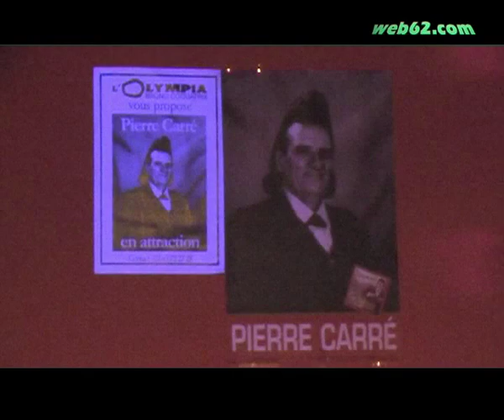Pierre Carrè @ web62.com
Please watch the 2011 video edition Since 40 years Pierre Carrè has been singing at the legendary Noctambules Bar at the famous Place Pigalle in Paris.